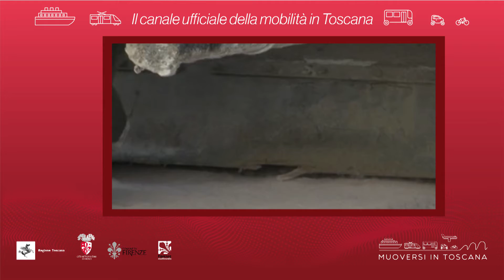Muoversi in Toscana - Edizione delle 17.30 del 28 novembre 2020